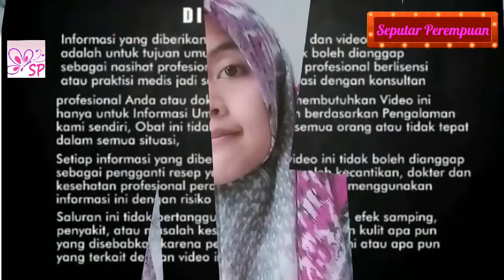Tips Manjur, Cara Terampuh Menebalkan Alis Secara Cepat dan Permanen Selamanya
Hai sahabat perempuan kali ini sp akan memberikan tips cara menebalkan alis secara alami dan cepat dengan bahan lami, ingin tahu bagaimana caranya?yuk simak video lengkapnya